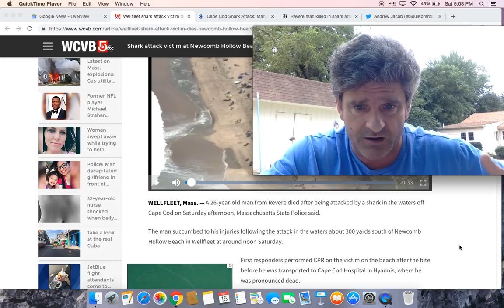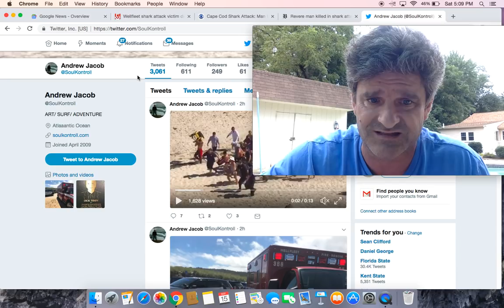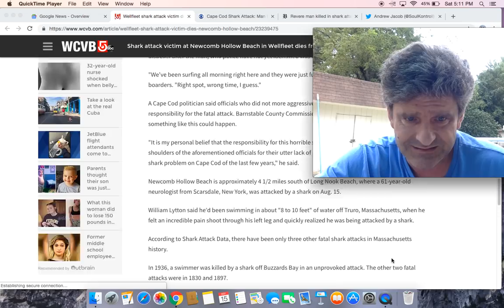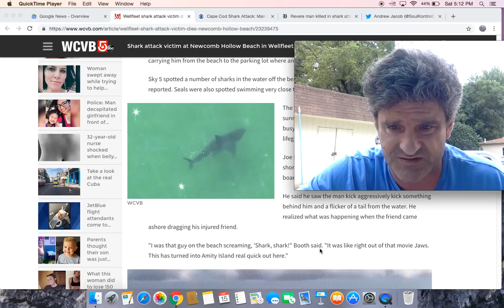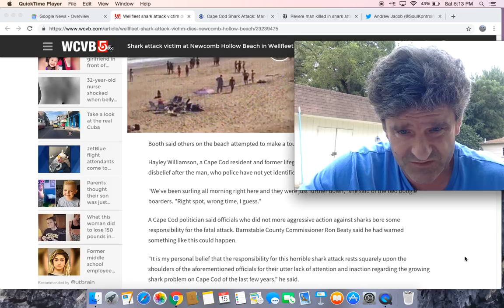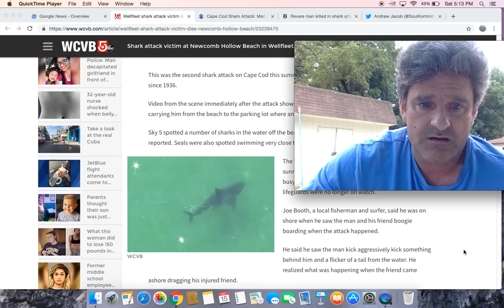Shark attack in waters off Cap Cod victim dies from injuries at Newcomb Hollow Beach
Shark attack victim at Newcomb Hollow Beach in Wellfleet dies from injuries

26-Year-Old Revere Man Killed In Shark Attack At Wellfleet’s Newcomb Hollow Beach

Revere man killed in shark attack at Wellfleet beach